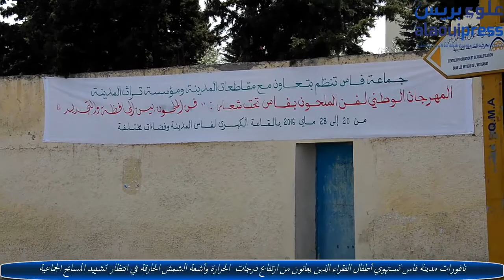نافورات مدينة فاس تستهوي أطفال الفقراء